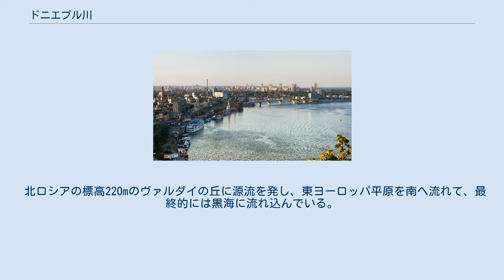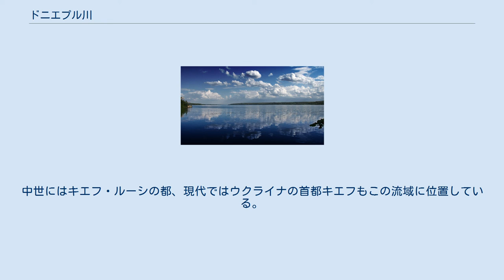ドニエプル川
ドニエプル川の流域。
 ドニエプル川（ドニエプルがわ、ウクライナ語: Дніпроドニプロー；ベラルーシ語: Дняпроドニャプロー；ロシア語: Днепрドニェープル）は、ロシアから始まって、ベラルーシを経てウクライナに流れ黒海に注ぐ川である。
総延長は、2285km。
 日本語表記は、他にドネプル川、ドニェプル川、ドニェープル川などのバリエーションが見られる。
ウクライナ語名やベラルーシ語名に沿って表記されることは少ない。
 北ロシアの標高220mのヴァルダイの丘に源流を発し、東ヨーロッパ平原を南へ流れて、最終的には黒海に流れ込んでいる。
川は、115kmの長さに渡って、ベラルーシとウクライナの国境になっている。
下流の約800km部分には、巨大ダムによるダム湖が連続している。
 ドニエプル川流域（ドニプロ・ウクライナ）では古代よりさまざまな民族が生活の拠点を築いてきた。
北欧・東欧からルーシを経て東ローマ帝国に向かう「ヴァリャーグからギリシアへの道」の一部ともなってきた。
中世にはキエフ・ルーシの都、現代ではウクライナの首都キエフもこの流域に位置している。
ドニエプル川は、現代のキエフの町を北から南へ縦断して流れている。
 ドニエプル川流域ではその後ウクライナ・コサックが栄え、ヘーチマン国家が形成された。
 ドニプロという川の名はサルマタイの言葉で「はるか遠くの川」を意味する。
反対にドニエストル川は彼らの言葉で「近くの川」の意味である。
 下流より記載（括弧内は合流地点）